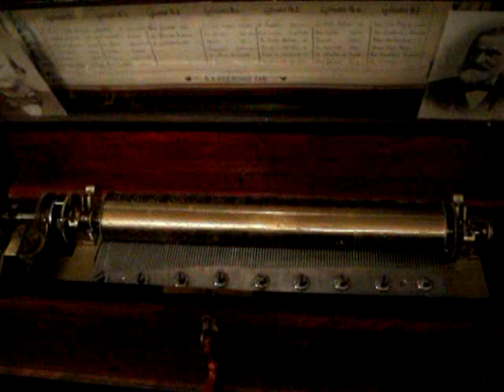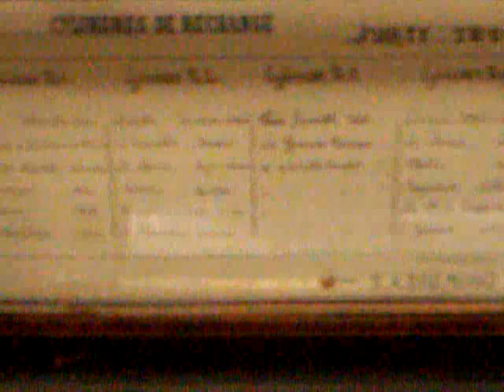1867 Bremond Music Box (Mandoline Extra)